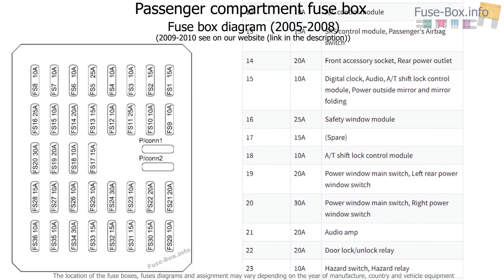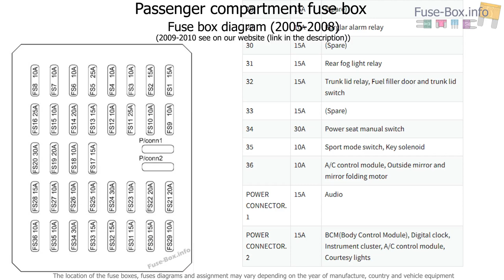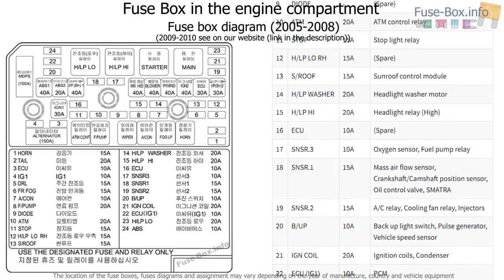Fuse box location and diagrams: Hyundai Sonata (NF; 2005-2010)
Fuse box diagram (location and assignment of electrical fuses and relays) for Hyundai Sonata (NF; 2005, 2006, 2007, 2008, 2009, 2010).